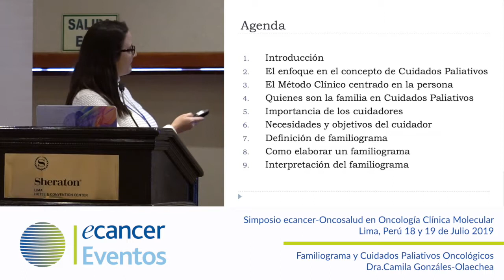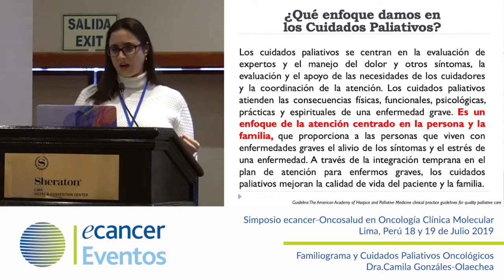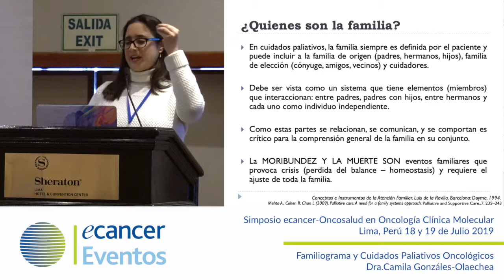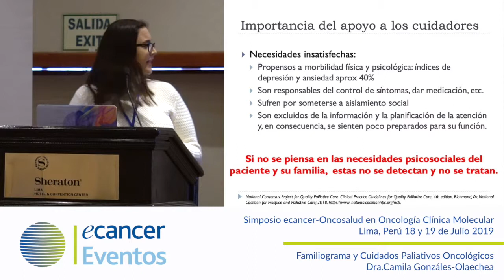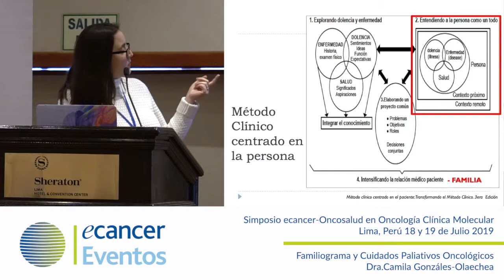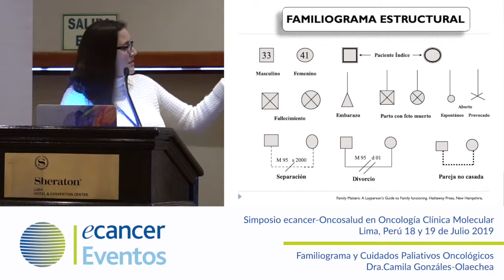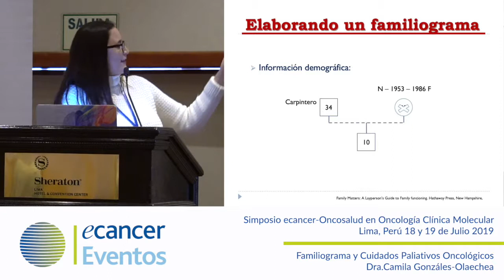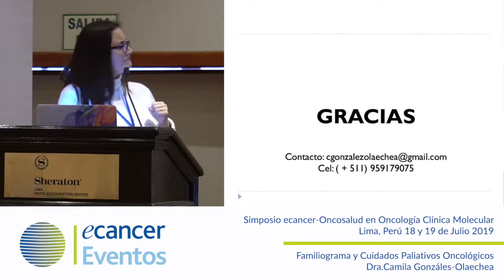Familiograma y Cuidados Paliativos Oncológicos.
Dra. Camila González expone en el III Congreso ecancer Perú celebrado en Lima, los días 18 y 19 de Julio de 2019.